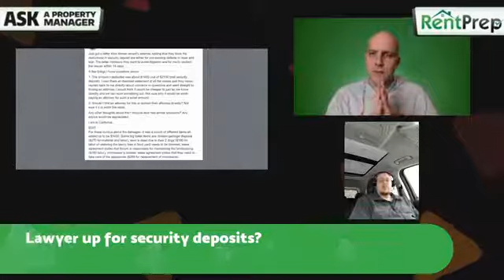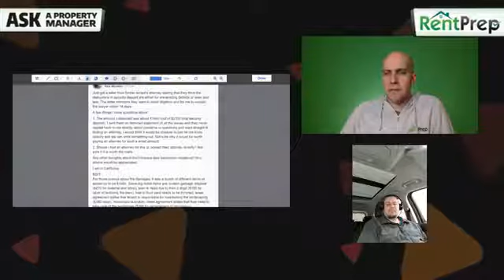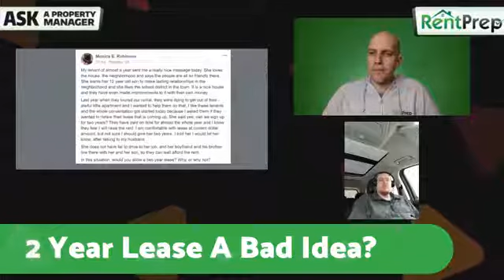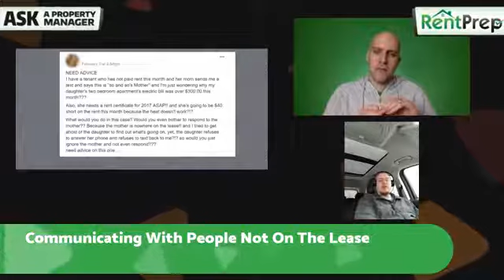#27 Ask A Property Manager - To lawyer up on security deposit disputes? - Is a 2 year lease a bad i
#27 Ask A Property Manager
- To lawyer up on security deposit disputes?
- Is a 2 year lease a bad idea?
- Communications with Mom not on the lease